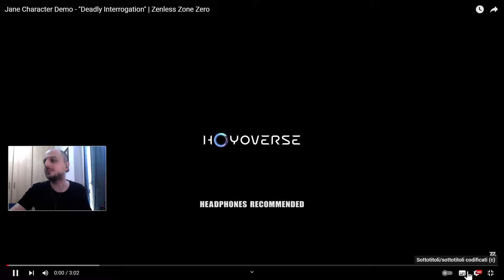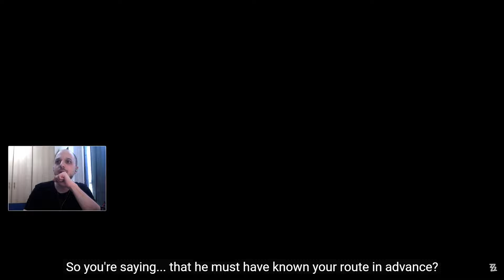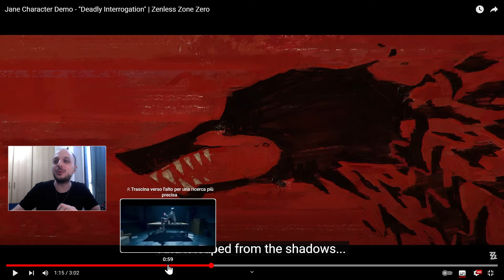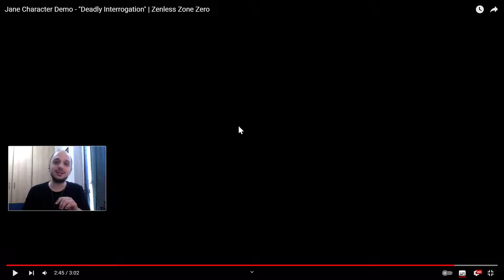Mi hai convinto Hoyo | Jane Character Demo - "Deadly Interrogation" Reaction | Zenless Zone Zero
Video Ufficiale:
Jane Character Demo - "Deadly Interrogation" | Zenless Zone Zero

Hanno appena rilasciato la character "DEMO" di Jane, e c'è solo da guardare, poco da dire. Ci vediamo mercoledì per prenderla in live.